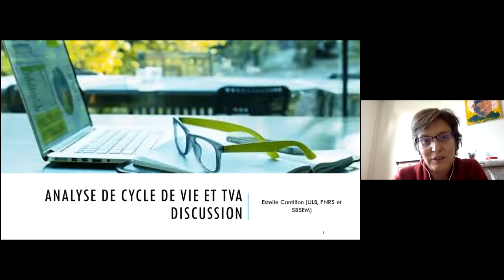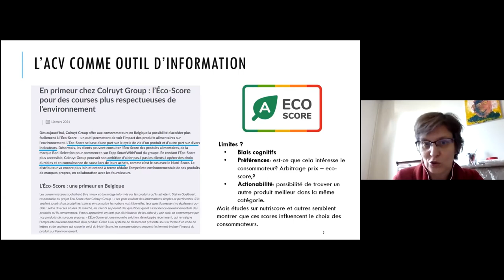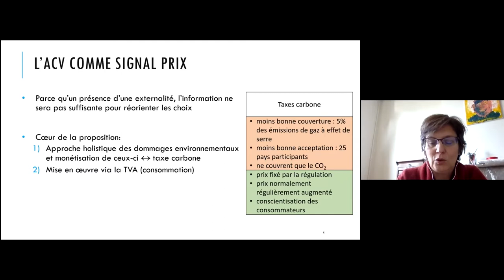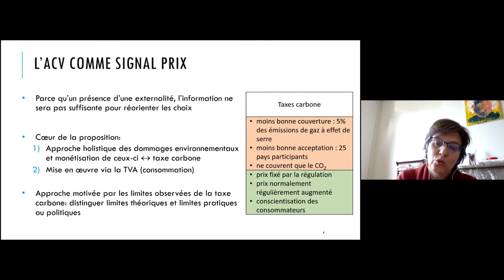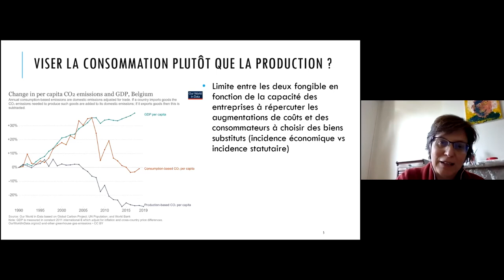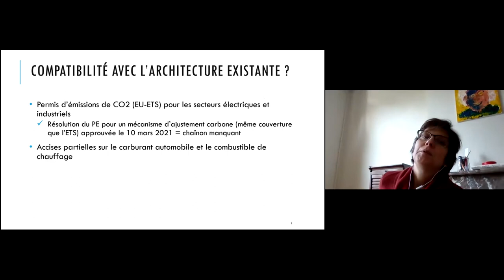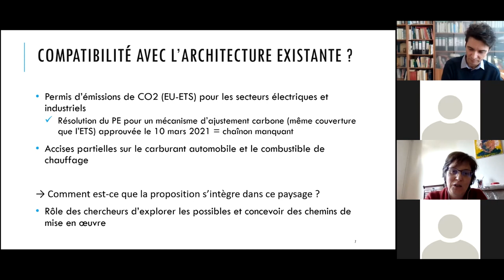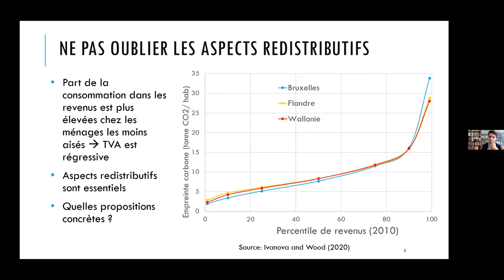Un prix qui tiendrait compte des impacts écologiques ? - Commentaires d'Estelle Cantillon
Conférence du Centre d’Études du Développement Durable - Université libre de Bruxelles du 24/03/2021

Estelle Cantillon, professeure à la Solvay Business School (ULB)

Les impacts écologiques ne sont pas causés par le seul CO2, ni même uniquement par les émissions de gaz à effet de serre. L'analyse de cycle de vie évalue ces impacts en prenant en compte non seulement le réchauffement climatique mais aussi, par exemple, la diminution des ressources non renouvelables, la gestion de l'eau, l'usage des sols, l'écotoxicité, la santé humaine, et bien d'autres.

Ce séminaire débat de la question de l’utilité et de la possibilité de se baser sur les résultats de cette analyse pour modifier le prix des produits à la hausse ou à la baisse. Quels chemins pour y parvenir ? Quelles conséquences pour l'économie ?